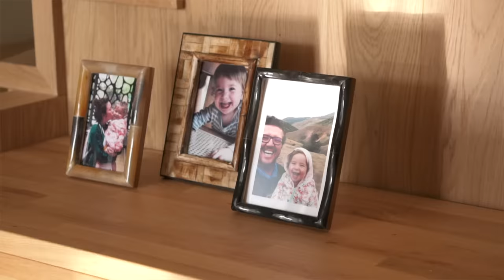Bodrum'da Yaz-Kış Yaşanan Yalın ve Zevkli Bir Ev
daire bu hafta bodrum’da! ailenin kendi ihtiyaçlarına göre sıfırdan inşa ettiği bu ev, içindeki renklerden, peyzajına; ufaklıkların odalarından minik ama zekice detaylara kadar çok fazla nokta barındırıyor size anlatmak istediğimiz. yemyeşil bir eve giriyoruz bu hafta birlikte, umarız keyifle izlersiniz! iyi haftalar.

(mutfaktaki küçük ev aletleri tezgahının dolabını açılırken yakından göstermeyi unutmuşuz, n'olur üstümüze gelmeyin :) fikir çok iyi olduğu için ve temelde ne olduğu anlaşıldığı için kendi evinde uygulamak isteyen izleyicilerimiz olabilir diye videodan bu kesiti çıkarmak istemedik. anlayışınız için şimdiden teşekkürler)

bu bölüme desteğinden dolayı LG Türkiye'ye teşekkür ederiz. LG UltraFine Ergo Monitor’ü incelemek için bu linke tıklayın.

evdeki VitrA ürünleri paylaşalım;